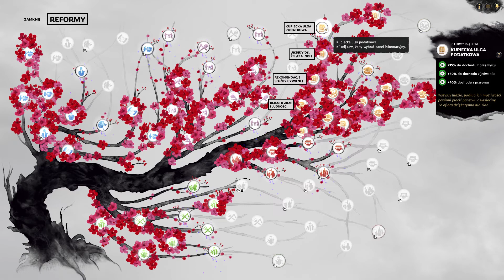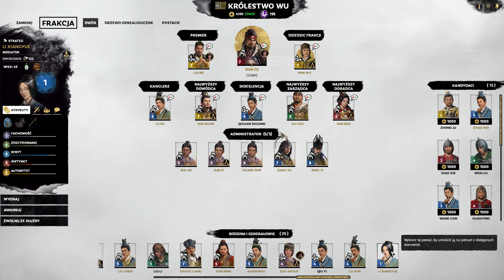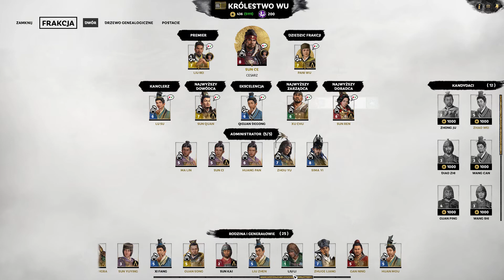Total War Three Kingdoms [PL] #62 Sun Jian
Witam i zapraszam do oglądania kolejnego odcinka z Total War Three Kingdoms. Gram jako Sun Jian. O jego historii można poczytac na Wiki